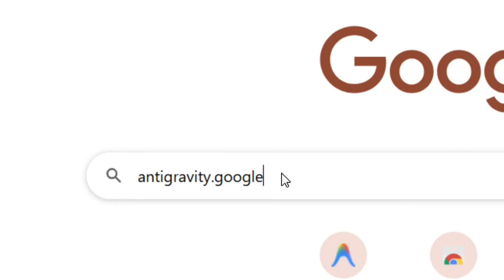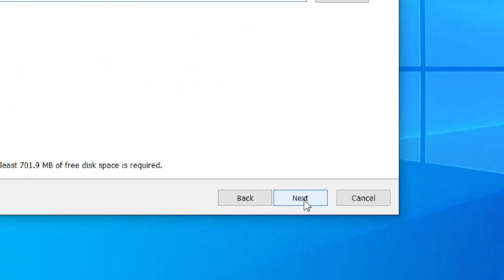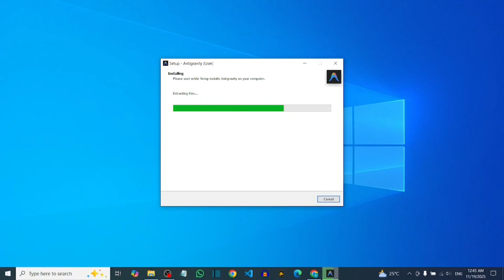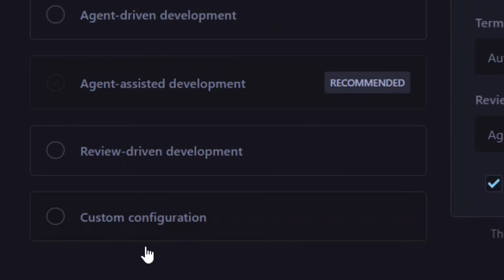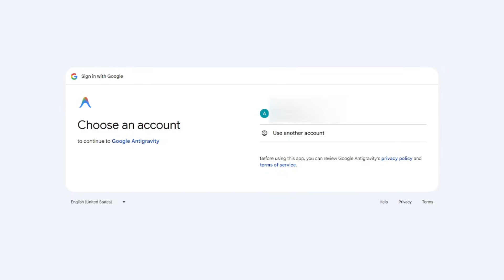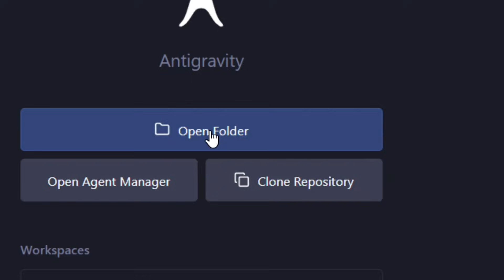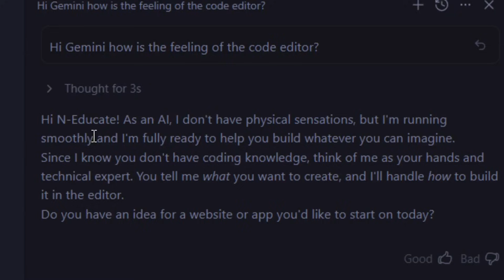How To Download And Install Google Antigravity For FREE (AI Code Editor)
Discover how to easily download and install Google Antigravity, the revolutionary AI Code Editor powered by Gemini 3 Pro, absolutely free with our comprehensive step-by-step guide. This tutorial is perfect for VS Code users and developers looking to integrate powerful AI into their app building workflow without any hassle.